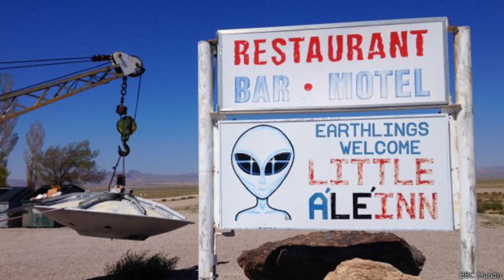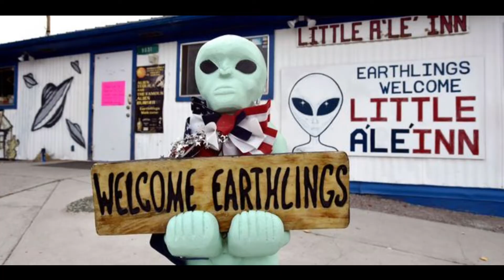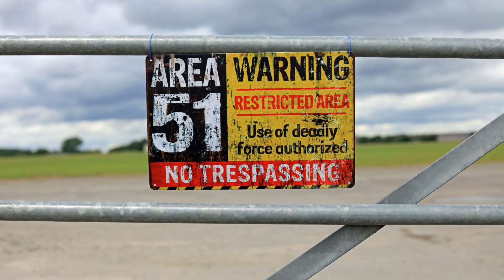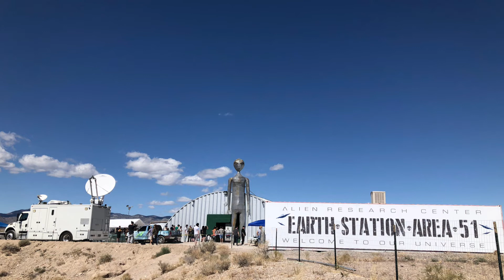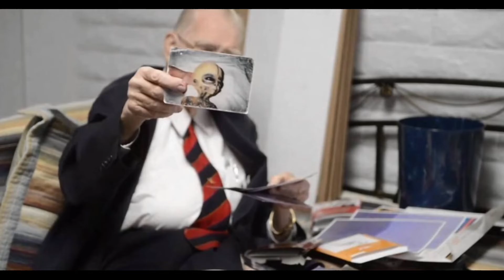ÁREA 51 MISTÉRIOS REVELADOS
Venha conferir os mistérios dessa famosa area 51.
Interaja conosco em nosso Twitter